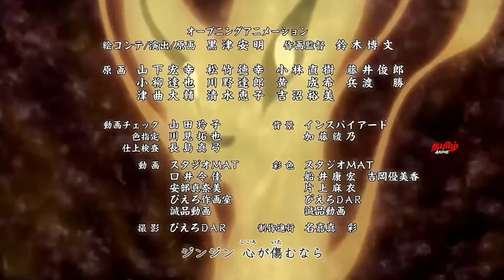Naruto Shippuden Episode 465 Tamil Explanation | Tamil Anime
Ashura and Indra

DATTEBAYO😁